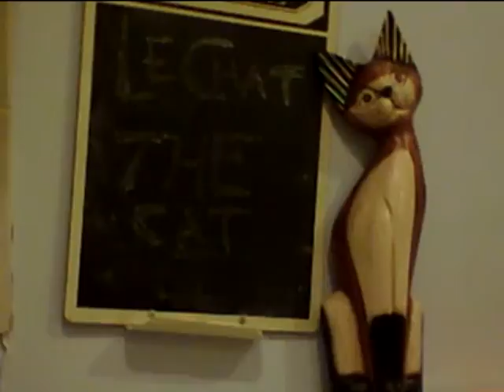Le Chat The Cat Episode Abstract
A Wooden Cat's Guide to the Modern World

Music: Jem, "They" (Jem Griffiths, Gerald Young), Finally Woken, (ATO Records: ATCD19, 2004)